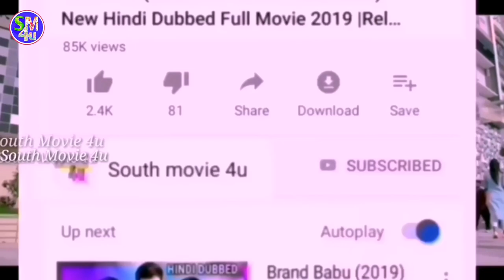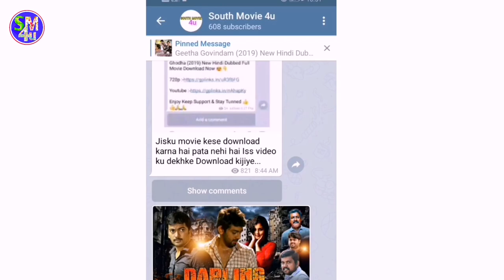Manmadhudu 2 New Hindi Dubbed Full Movie, Release Date, New South Hindi Dubbed Movie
manmadhudu 2 hindi dubbed movie
manmadhudu 2 hindi dubbed full movie
manmadhudu 2 hindi trailer
manmadhudu 2 hindi movie full
manmadhudu 2 hindi movie
manmadhudu 2 hindi dubbed movie download
manmadhudu 2 hindi dubbed trailer
manmadhudu 2 hindi dubbed
manmadhudu 2 hindi teaser
manmadhudu 2 hindi review
manmadhudu 2 full movie
manmadhudu 2 full movie in telugu
manmadhudu 2 full movie in hindi dubbed
manmadhudu 2 full movie in hindi
manmadhudu 2 full movie download
manmadhudu 2 south movie hindi dubbed
manmadhudu 2 south movie
manmadhudu 2 south movie hindi
south indian movie manmadhudu 2
Manmadhudu 2 hindi full movie
nagarjuna new hindi dubbed movies 2020
nagarjuna new hindi movie 2020
nagarjuna new hindi movie nagarjuna new hindi dubbed movie
nagarjuna new hindi dubbed movie 2019 south indian dubbed movie 2019
nagarjuna new hindi dubbed full movie
nagarjuna upcoming movies 2020
nagarjuna upcoming movie trailer
nagarjuna upcoming movie
nagarjuna new upcoming movie
nagarjuna upcoming hindi dubbed movies 2020
rakul preet singh new hindi movie 2019
rakul preet singh new hindi movie 2019 full
rakul preet singh new hindi dubbed movie
rakul preet singh new hindi dubbed movie 2020
rakul preet singh new hindi movie

Topic Mentioned :-

»» Copy Start ««
Title: Music The Best 3
Artist: Justin Seven
Genre: Hip Hop & Rap
»» Copy End ««